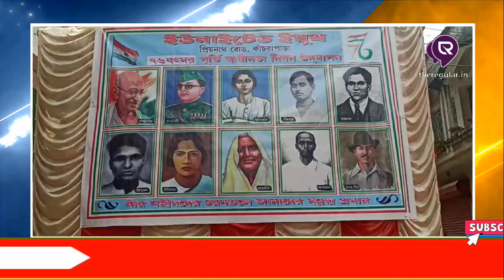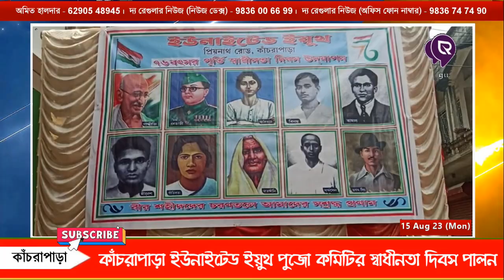LIVE | কাঁচরাপাড়া ইউনাইটেড ইয়ুথ পুজো কমিটির স্বাধীনতা দিবস পালন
সমস্ত নিউজ আপডেট জানার জন্য চোখ রাখুন theregular.in এর পেজে | Get news update on theregular.in page | 15 Aug 2023

আজ ৭৬তম স্বাধীনতা দিবস। সেই উপলক্ষে কাঁচরাপাড়া প্রিয়নাথ রোডস্থিত ইউনাইটেড ইয়ুথ পুজো কমিটির পক্ষ থেকে বিভিন্ন অনুষ্ঠানের মাধ্যমে দিনটি উদযাপন করা হচ্ছে। প্রথমেই ক্লাব প্রাঙ্গণে জাতীয় পতাকা উত্তোলন, বিভিন্ন মনীষীদের প্রতিকৃতিতে মাল্যদানের মাধ্যমে শুভ সূচনা হয়। এরপর শুরু হয় ছোটদের বসে আঁকা প্রতিযোগিতা, যেমন খুশি সাজো প্রতিযোগিতা। সন্ধ্যায় রয়েছে দেশাত্মবোধক সাংস্কৃতিক অনুষ্ঠান। দেখে নেব সেই চিত্র ও শুনে নেব এবিষয়ে উদ্যোক্তাদের প্রতিক্রি